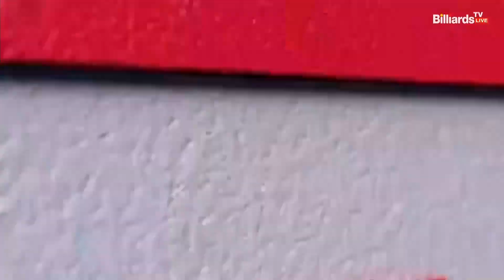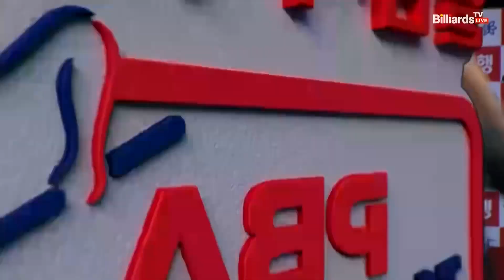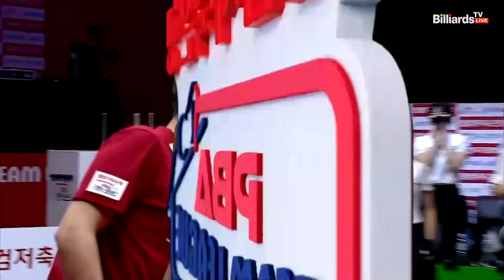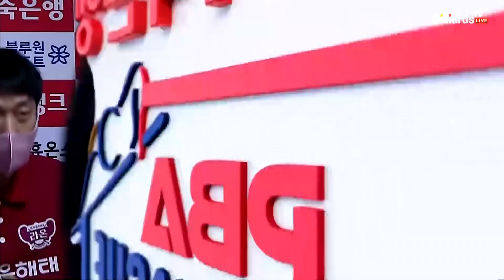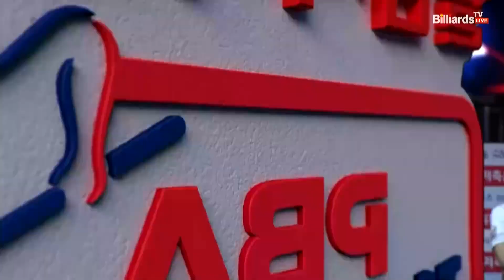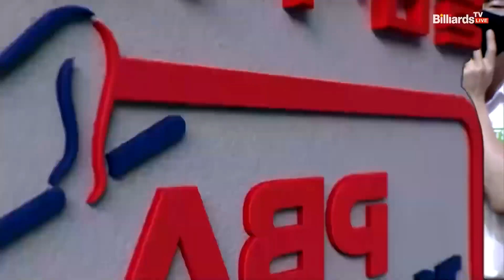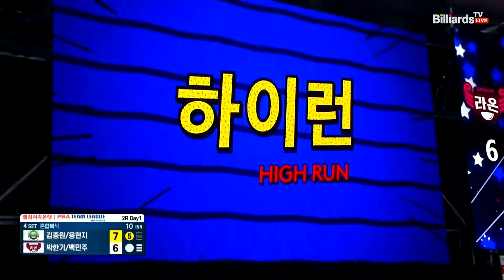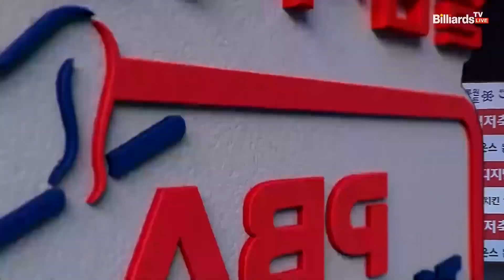4세트 TS샴푸·푸라닭(김종원,용현지) VS 크라운해태(박한기,백민주)[웰컴저축은행 PBA 팀리그 2022-2023 2라운드]